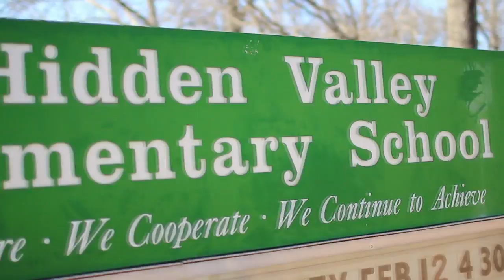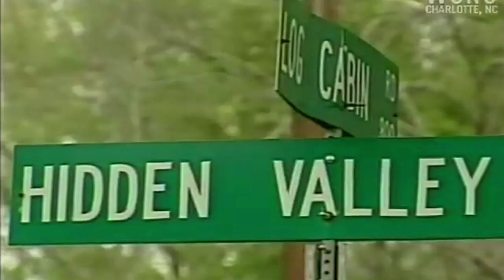E Cleezy, Mr Mo$$, T Solid, Scootie J - Neighborhood (Official Music Video)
A Solid World Production brings to you the new mixtape music video from E Cleezy, Mr Mo$$, T Solid, Scootie J for their hit mixtape single entitled "Neighborhood".